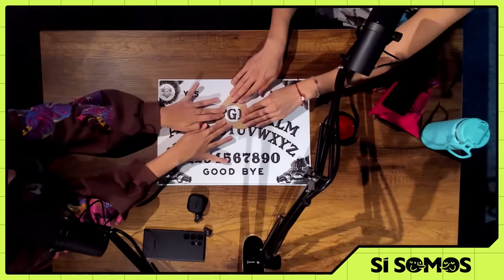Si Somos - Mi suegro me fue a recoger al 5 letras 🫠🫣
⏰Todos los miércoles 6PM!